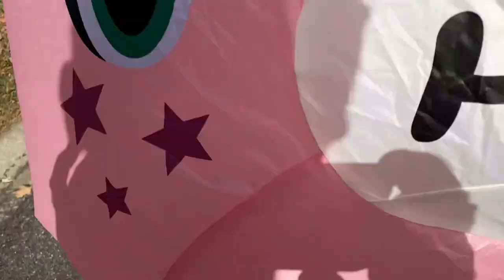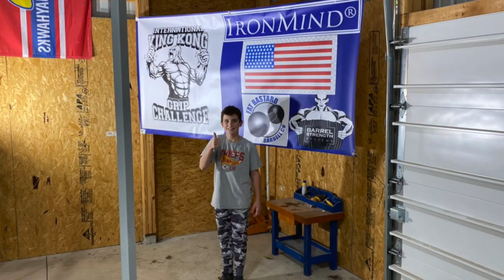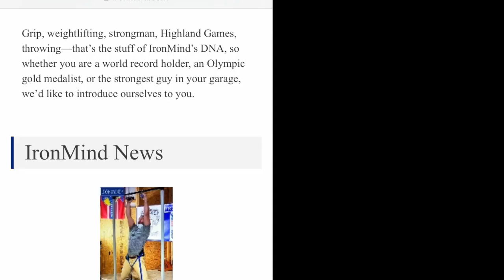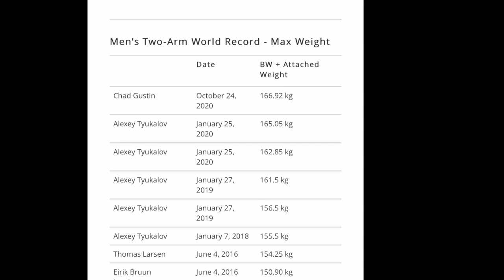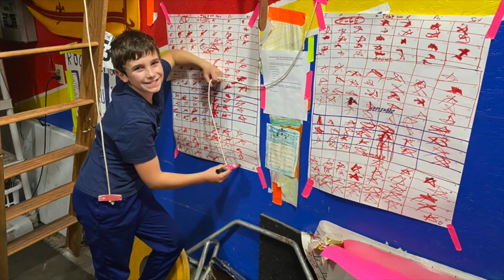GustinFallFun2020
This video is about GustinFallFun2020